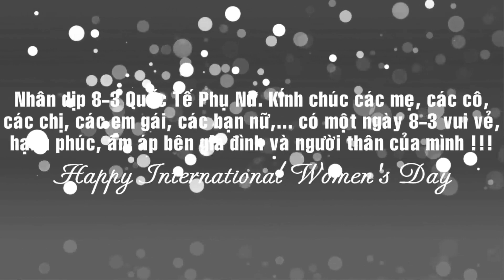Share style BluffTitler tuyệt đẹp mới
share style BluffTitler

☞ Lưu ý proshow không dùng được nhé ... ai muốn làm được thì xem Hưỡng Dẫn làm intro cho proshow tuyệt đẹp bằng BluffTitler

Khi tải nhớ ấn  THANKS VÀ BÌNH LUẬN cho video của mình nhé  và đừng quên ĐĂNG KÝ kênh của mình để cập nhật những Style mới và video đẹp nhất

Hãy tham gia nhóm mình để được nâng cao kiến thức về Proshow producer 5.0 & 6.0

Hãy tham gia Fanpage chính thức của Mình đây nhé các bài share sẽ được ưu tiên post qua đây để dễ dàng tìm kiếm cho mọi người hơn ai quan tâm thì like page Proshow producer 5.0 & 6.0

Phần mềm làm video proshow producer 6.0 chỉ cần cài đặt không cần cark chú ý khi cài đặt nhớ ấn dấu tích vào ông tiếng Anh để chuyển ngôn ngữ sang tiếng anh nhé

Lưu ý: Đầu tiên bạn cần cài đặt những phần mềm sau trước khi dùng Aegisub và megui để ghép Sub và video :

4: Down bản megui đã add đầy đủ vsfiltermod ở đây
8 : Font chữ tổng hợp chọn font chử UVN vÀ UTM dùng cho Aegisub